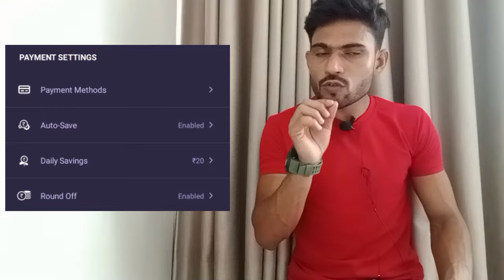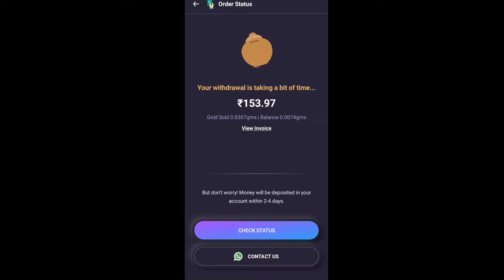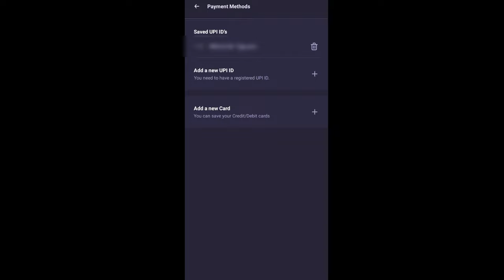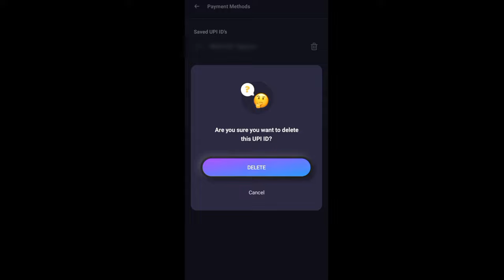jar app ko band kaise kare | jar app autopay off | jar app money withdrawal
jar app autopay off | jar app money withdrawal | jar app ko band kaise kare | jar app winnings withdrawal

Jar App से पैसे कमाने के दो माध्यम है Spin कर गेम खेलकर और Refer Link से। Spin Game : इस माध्यम में आपको हर ट्रांसिक्शन पर एक Game खेलने का मौका मिलता है। जिसमे Spin कर के आप 1 रुपये से लेकर 10 रुपये जीत सकते हो।